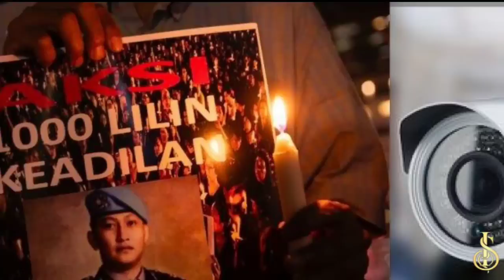Tak Tahan!! Ajudan Ricky Ungkap Hal Yang Sebenarnya, Kedok Putri Candrawathi Akhirnya Terbongkar